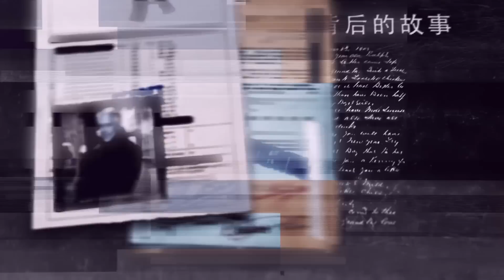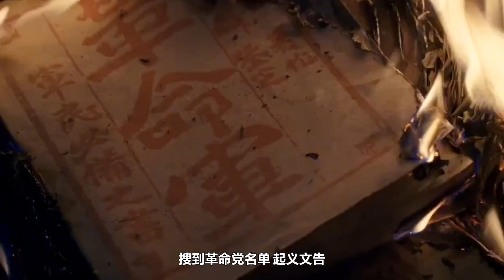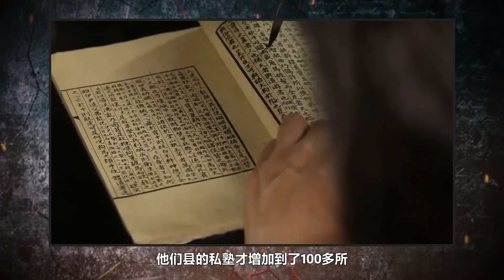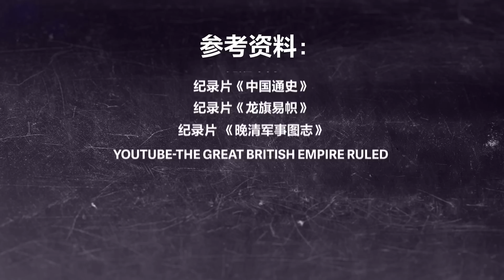大清灭亡史（七）慈禧死后大清为何迅速垮台？反时代潮流必死无疑【卢克文工作室】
花费四个月时间，写下这三万多字的《大清灭亡史》，从1811年写到1911年，其实并不只是探讨大清这一个话题。 这期内容，不仅仅是为了告诉大家，推翻满清有多么不容易，而更是为了告诉大家，中国一点点完成革命有多么不容易。 让我们向所有为了革命流血牺牲的先辈们致敬！